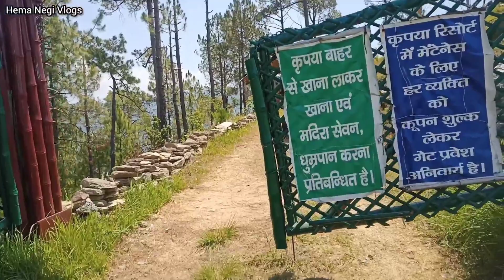BHARAMARI TREE 🌴 HURT AND RESORTS || आज हम गए पांडे जी के रिसॉर्ट में | Garur